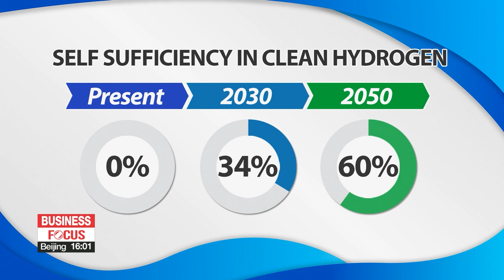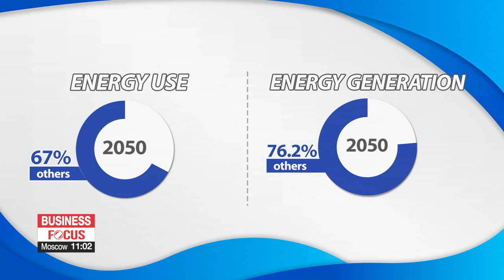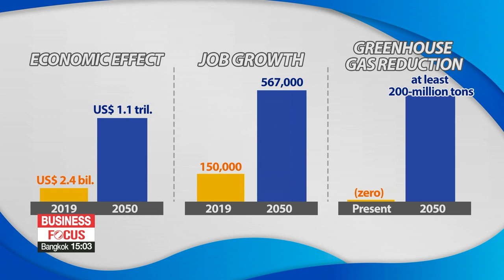S. Korea aims to become first mover in hydrogen economy, shift 100% to clean hydrogen energy by 2050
수소경제 선도국 도약 위한 첫걸음...청정수소경제 대전환 청사진 나왔다

While hydrogen itself produces zero emissions, some ways of making it can produce greenhouse gases.
That's why South Korea plans to get 100 percent of its hydrogen energy from clean sources by 2050,... as part of its blueprint in becoming a first mover in the hydrogen economy.
Kim Sung-min starts us off.
By 2050,... South Korea aims for its hydrogen fuel energy to come from 100-percent "clean hydrogen energy."
There are three main categories of hydrogen: gray, blue and green... depending on how they are made.
Only green, which comes entirely from renewable energy... and blue produced from natural gas with carbon capture and storage... are considered clean hydrogen energy.
Currently,... South Korea produces only gray hydrogen, made using fossil fuels like natural gas,... but in the coming three decades,... it will shift completely to clean hydrogen,... with 60 percent self sufficiency.
This is only part of the country's hydrogen economy blueprint announced on Friday, as South Korea aims to become a first mover in the field.

"The journey towards the hydrogen economy, which no one has been on yet, will be very challenging. To make such challenge a turning point for the country in becoming a leader,... the government has come up with the first basic plan in achieving a hydrogen economy.

With the plan,... by 2050, around 33% of energy needs will be powered by hydrogen fuel, making it the biggest single source of energy in the country.
More than 23 percent of energy generation will come from hydrogen by that period,... helping the country shift away from fossil fuels.
The plan will make vehicles greener too.
From ordinary cars to taxis and trucks to buses,... it will be possible to power some 5-point-3 million vehicles by hydrogen.
The country aims to create facilities to support this expansion,... by placing some 2-thousand hydrogen fuel chargers across the country.
Combined,... the government's hydrogen economy roadmap is expected to generate economic benefits worth some 1-point-1 trillion U.S. dollars,... and create more than 5-hundred-60-thousand jobs.
Most importantly,... it will contribute to the nation's carbon neutral goal,... by reducing greenhouse gas emissions by at least 2-hundred-million tons.
The government has also pledged to train more skilled personnel to push for this goal while cooperating with private firms.

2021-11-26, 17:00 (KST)